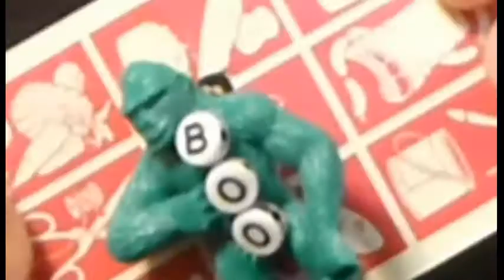Apeman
For Seasons of the Ukulele 112.  Kinks tune that fits the primate theme.